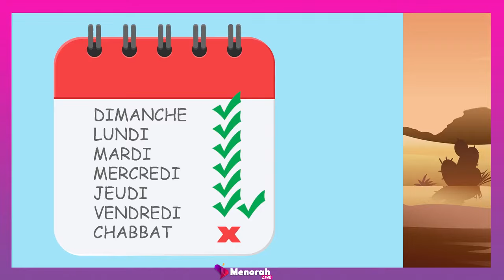La Paracha Bechalah pour les Enfants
La Thora Pour Les Enfants est en collaboration avec : "Sterna Sarah Chalençon", "A chaque Enfant son histoire", "Menorah Live" "Yossi Attal" "Dvora Teboul Attal"

Leilouy Nishmat Blouria Bat David Partouche🕯️